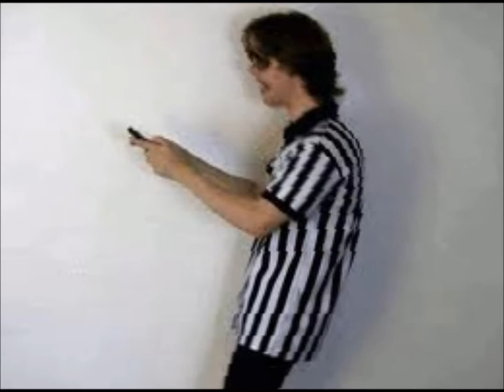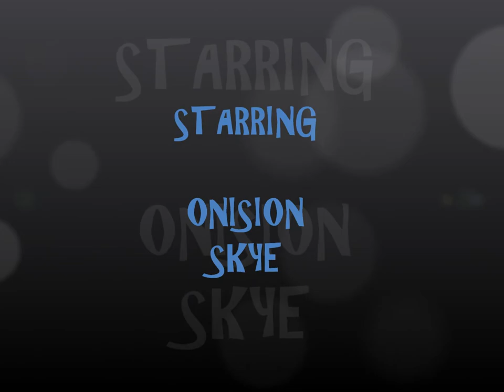Onision-Hula Hoop Banana Song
my tribute to onision the great